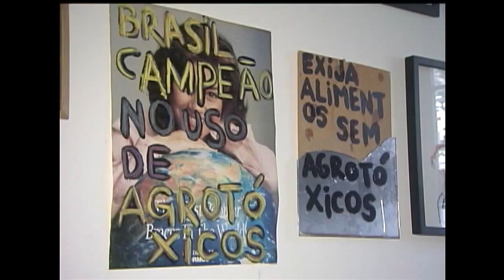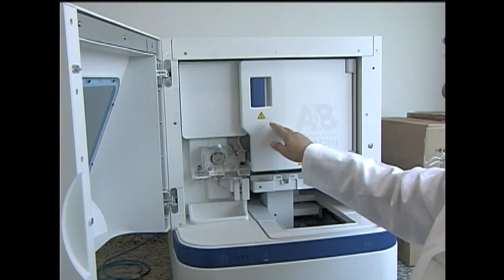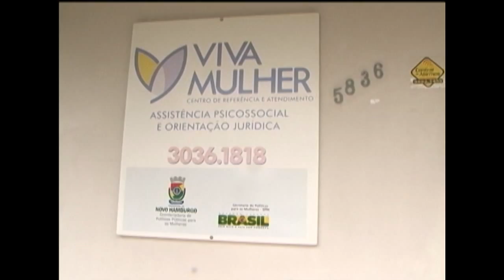Cidadania | TVE - 19/08/2015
- Entrevista - Desafios das moradoras de rua
Graziela Oliveira do Rosário - mestre em Serviço Social PUCRS
- Comentário - Educação (Bullying)
Roséli Cabistani - psicanalista
- Sua História
João Wallig - empresário
- VT Teste de Paternidade - TVE
- VT Lei Maria da Penha - TV Feevale